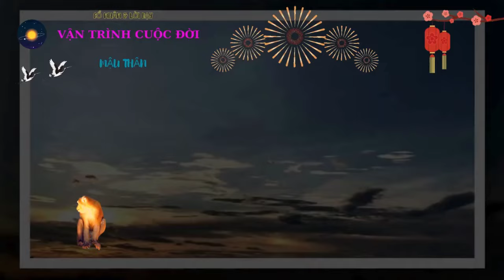Bí Mật Chấn Động - Cuộc Đời Mậu Thân 1968 - Từ Nay Về Già - Trời Ban Đại Lộc - Giàu Khoẻ Rực Rỡ